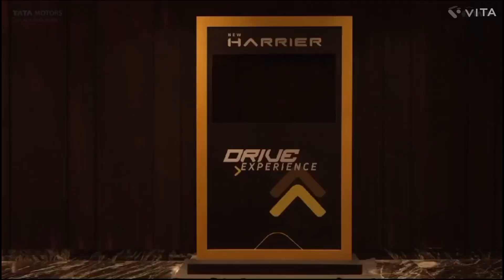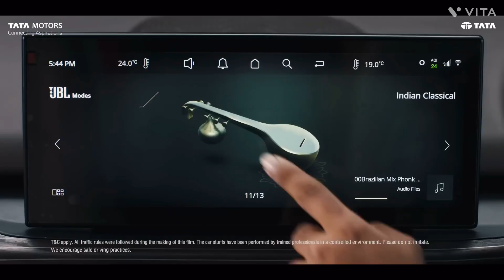Tata Harrier और Safari के facelift में मिलेंगे advance फीचर्स♥️